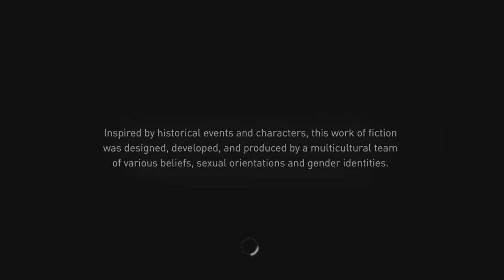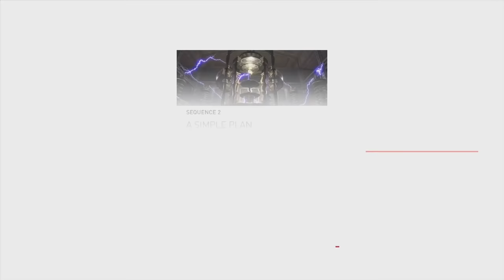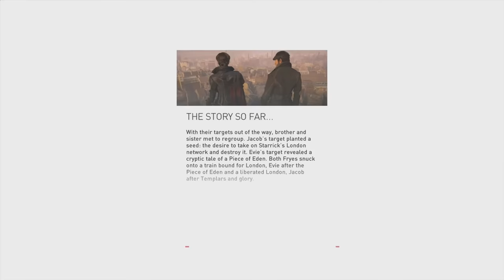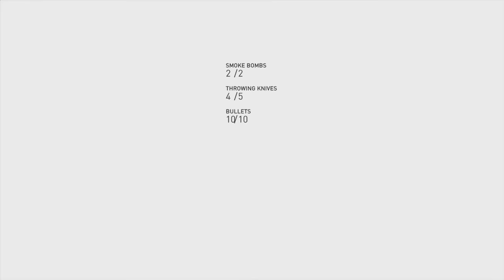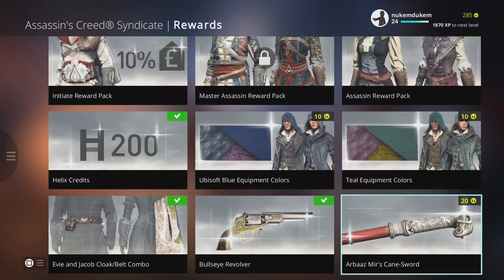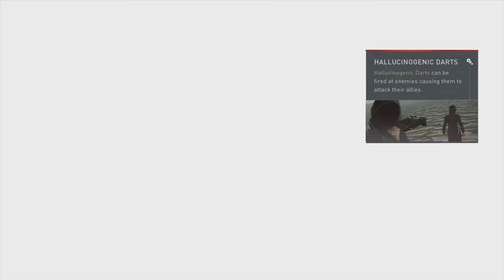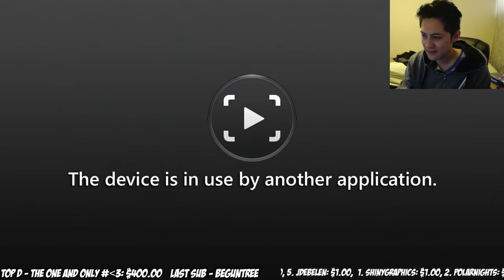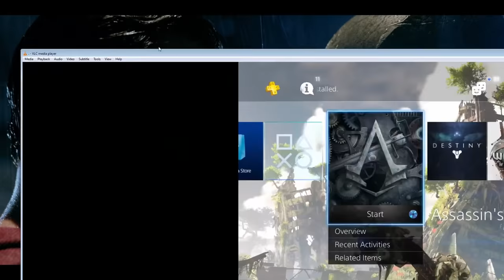Assassin's Creed Syndicate Gameplay Walkthrough Part 1 Let's Play Playthrough 1080p HD [SPOILERS]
Assassin's Creed Syndicate Gameplay Walkthrough Part 1 Let's Play Playthrough 1080p HD
This series will have the intro cutscene, all cutscenes the movie, the ending of the game, as well as my review.
Story Mode Campaign Sequence 1 - 4